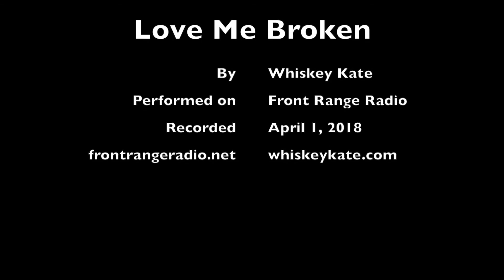Love Me Broken by Whiskey Kate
Colorado artist Whiskey Kate performs "Love Me Broken" from her Out of Ashes EP on Front Range Radio.

Front Range Radio air music and interview from indie artist out of Colorado and all over the world Sunday at 7pm MT on Tri Lakes Radio